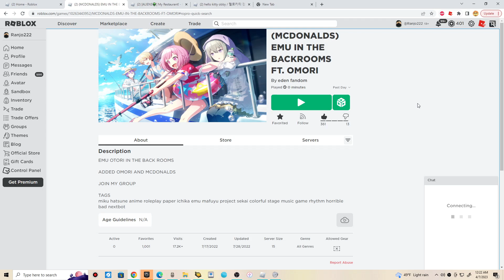Roblox EMU in the Backrooms Feat Omori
I feel like checking out the game again and also testing out my adjusted obs audio.